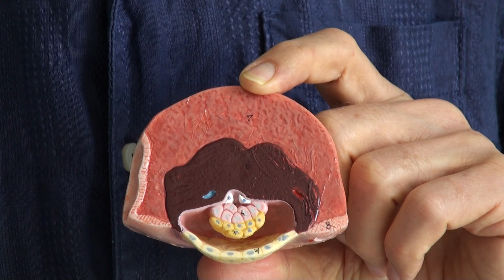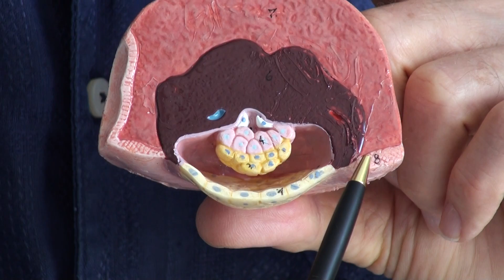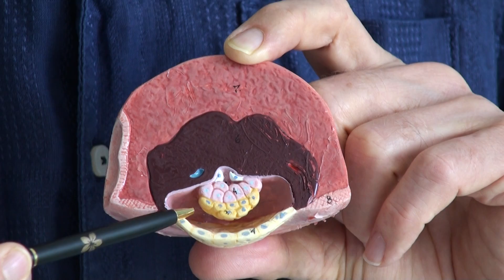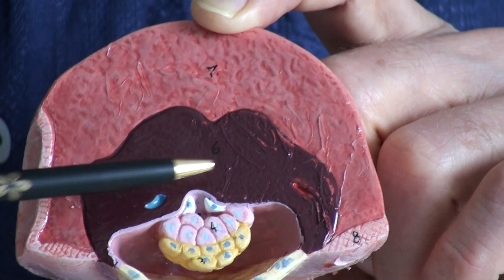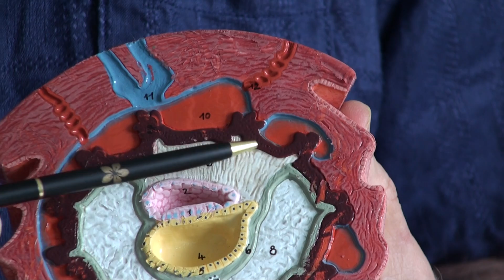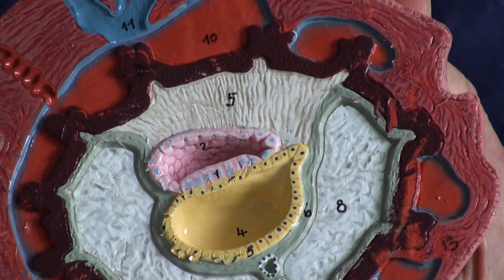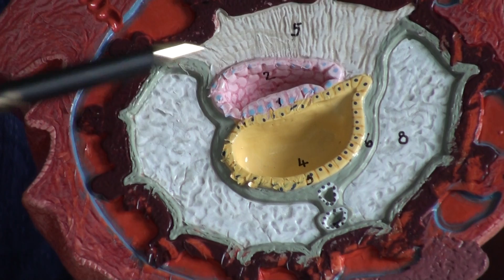04 Week 2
This video is a short talk on the second week of morphological development.  The morphology of the human embryo is divided into 4 stages.  The first 3 stages correspond to each of the first three weeks post fertilization.  Week one involves a lot of compressive forces and inward directed growth. This shifts dramatically in the second week where expansive and fast growth is exhibited into the uterus into order to connect with the mother's blood for nutrition.